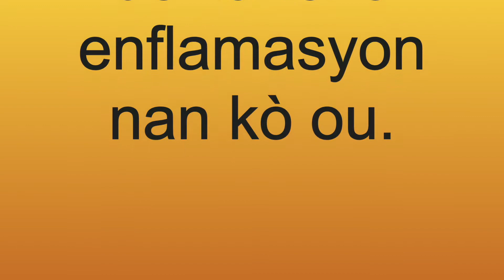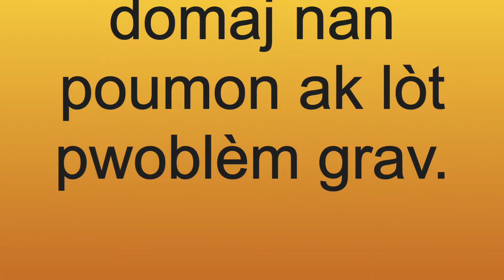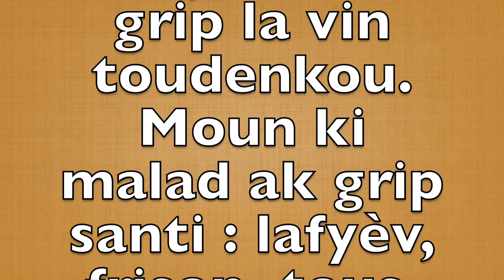le yo ofri w Vaksen grip la | Conseils Sante avec Nurse Ruche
Vaksen grip la/ Flu shot
Aboné ak chain la pou plis video, pezé kloch la, patagé ak fanmi w é zanmi w.